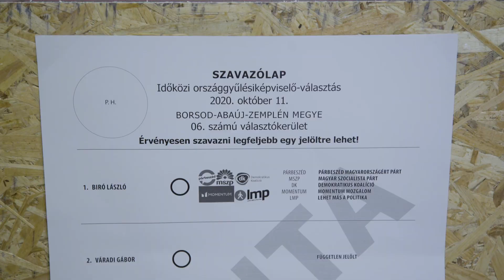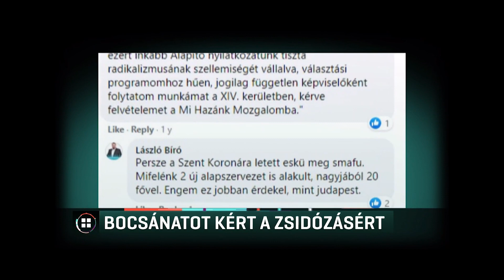"Többször volt már itt láncszavazás, buszoztatás, de az én jelenlétem elrettentő hatású lehet"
2018-ban, a parlamenti választás után több visszásságra, jogsértésre is fény derült, főleg olyan szavazókörökben, ahol nem volt ellenzéki szavazatszámláló.

Ezért a borsodi időközin a jobbikos Biró László mögött összeállt ellenzék komoly energiát fektetett abba, hogy minden szavazókörben legyenek delegáltjaik.

A mezőzombori iskolában Fekete-Győr András, a Momentum elnöke az egyik szavazatszámláló, és tapasztalt is gyanús dolgokat.